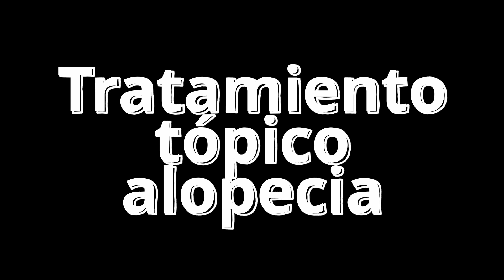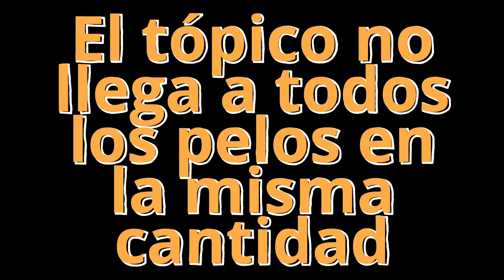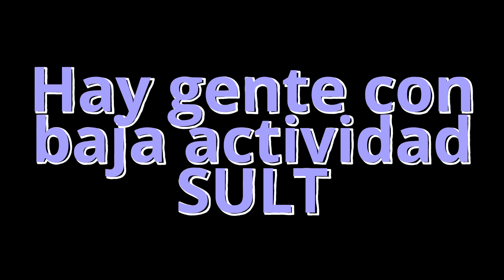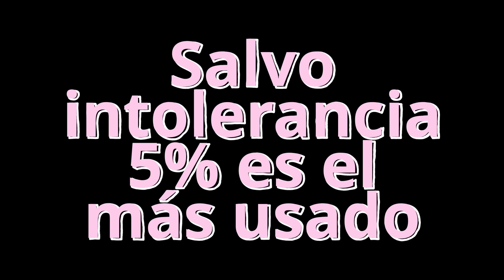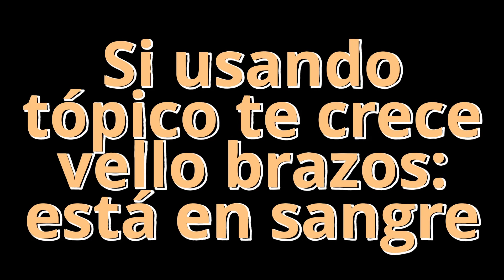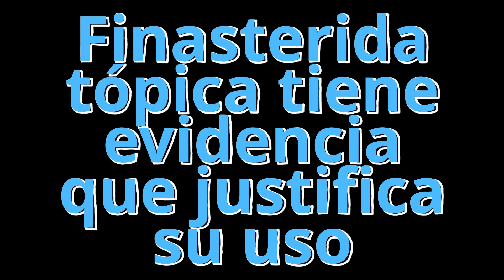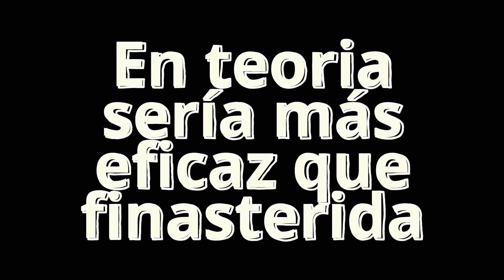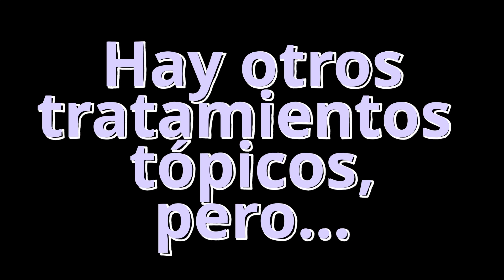Tratamiento tópico para recuperar el pelo [resumen 2022]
En este episodio de escueladealopecia hablaremos de alopecia

En mis vídeos puede figurar información de investigación reciente y/o usos fuera de indicación de fármacos, siempre debes consultar con tu médico tu problema y no medicarte sin control médico.